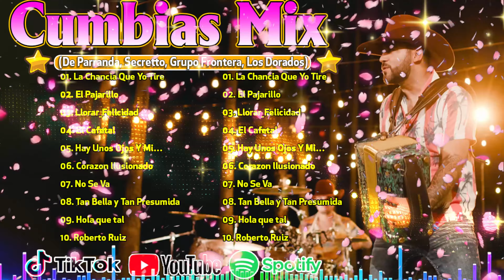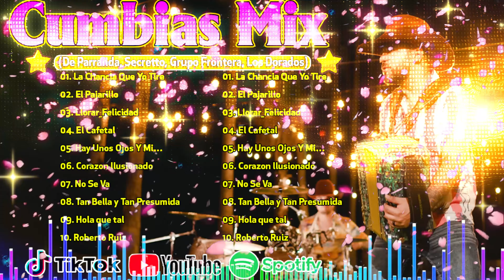Cumbias Norteñas Para Bailar 2024 💥Grupo Manada, De Parranda, Grupo Frontera, Los Dorados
💥 LO MEJOR Y MÁS NUEVO CUMBIAS SONIDERAS 2023 💥 CUMBIAS PERRONAS 💥 CUMBIAS PARA BAILAR TODA LA NOCHE